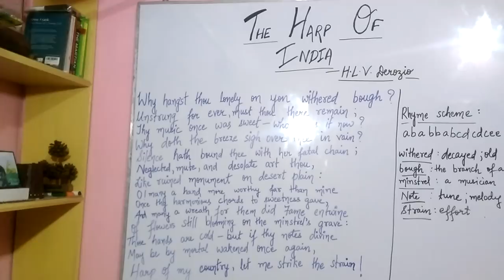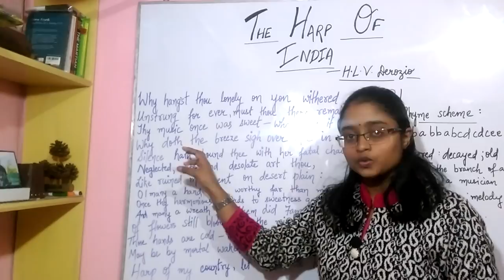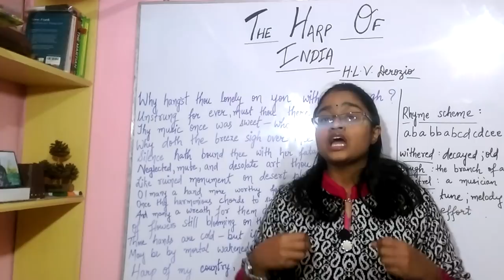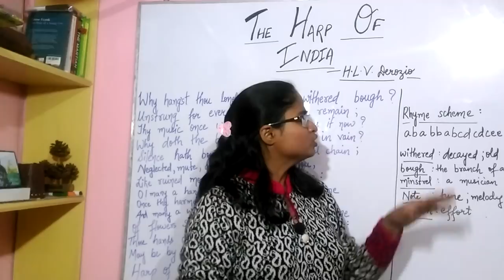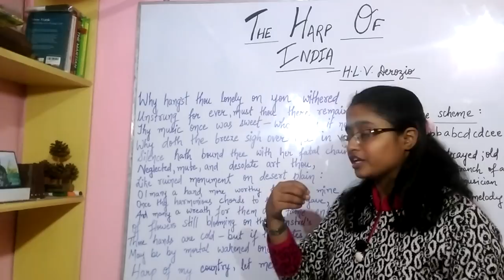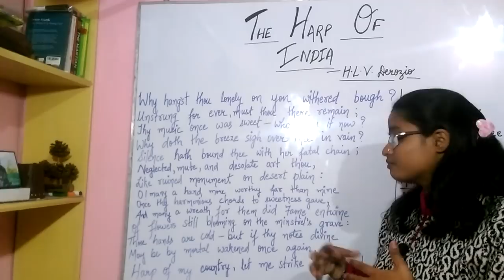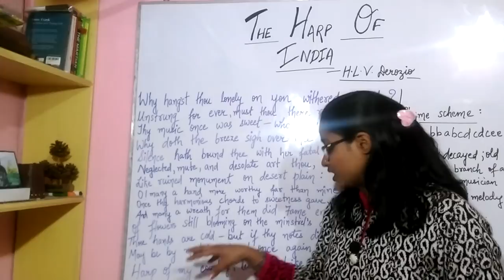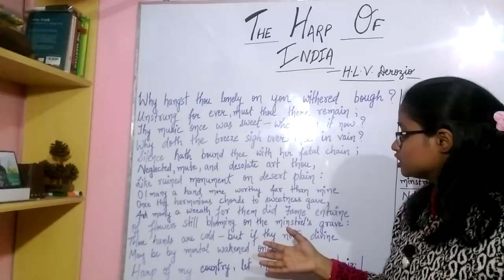THE HARP OF INDIA | H.L.V. DEROZIO | IN HINDI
Hey guys ! This is a wonderful poem by HENRY LOUIS VIVIAN DEROZIO.
Derozio , in all his poems has shown various shades of patriotism. Through this poem, he talks about reviving the dying poetic tradition of our country. He blames the lack of creativity within the people.
He talks about writing poems, the ones related to our own culture and tradition.